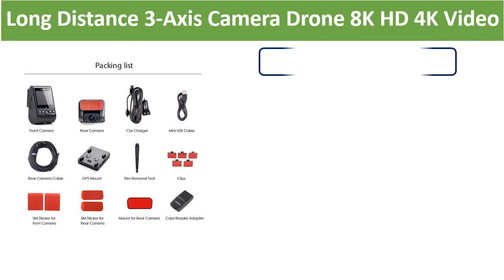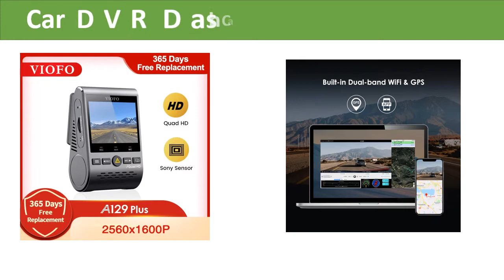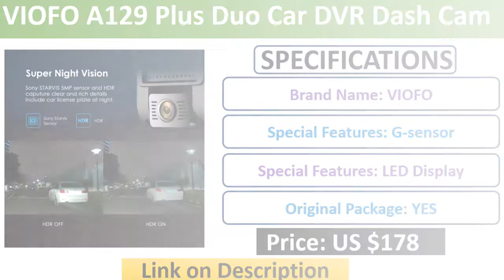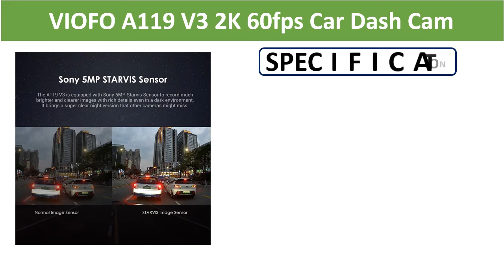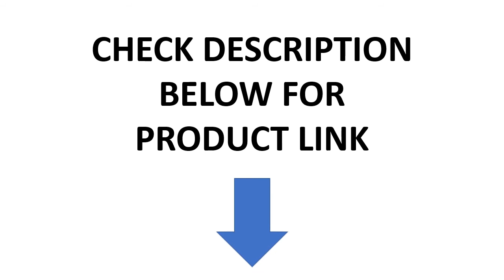Top 5 Best Car DVR Dash Cam In 2021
Check The Link for Buy & Details:
01. VIOFO A119 V3 2K 60fps Car Dash Cam Super Night Vision Quad HD 2560 * 1600P Car DVR with Parking Mode G-sensor optional GPS

02. VIOFO A119 V2 Quad HD Car DVR Super Capacitor 2K 2560*1440P Car Dash Video Recorder DVR Optional GPS CPL Filter

03. VIOFO A129 Plus Duo Car DVR Dash Cam with Rear View Camera Car Video Recorder Quad HD Night Vision Sony Sensor Dashcam with GPS

04. VIOFO A129 Plus Car DVR Dash Cam Car Video Recorder Quad HD Night Vision Sony Sensor 2K 60fps DashCam GPS DVR with Parking Mode

05. Dash Cam 4k Car DVR Front and Rear View Camera With Sony Sensor GPS DVR Camera for Car video Recorder Dash Cam Pro auto Recorder

best dashcam
best dash cam
best dash cams
best dash cam 2021
best dash cams 2021
dash cam 2021
best dashcam 2021
best dash cam to buy
dash cams
dashcams
dash cam
dash cam review
best dash camera
dash camera review
best dash cam for car
dashcam
dash camera
dash cam amazon
cheap dash cam
best budget dash cam
dash camera for car
4k dash cam
best dash cam under 100
smart dash cam
budget dash cam
dash cam review 2021